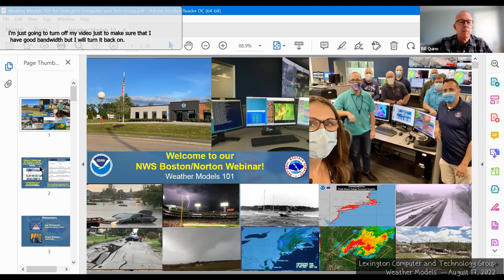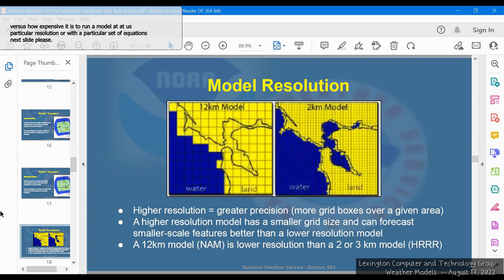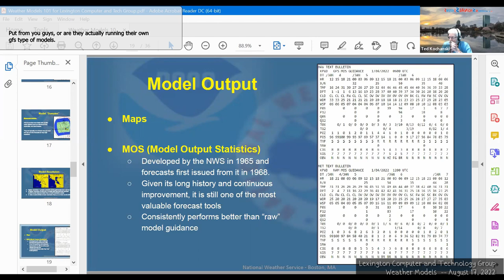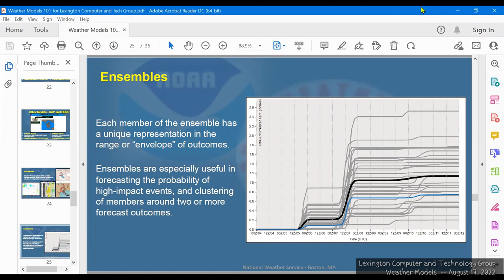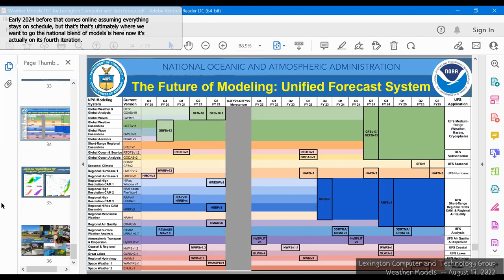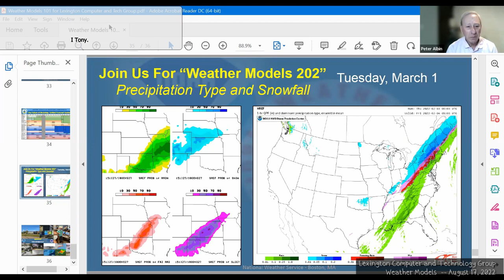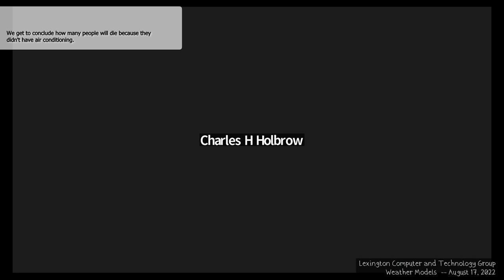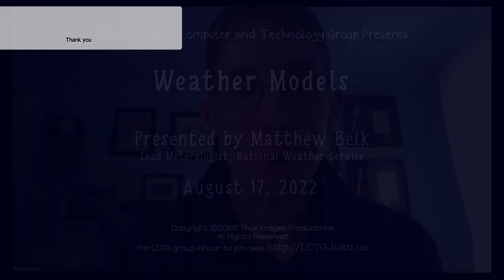Weather Models and Weather Prediction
Weather Models: The Use of Numerical Weather Prediction, presented by Matthew Belk, Lead Meteorologist of National Weather Service in Norwood MA to the Lexington Computer and Technology Group to its August 17, 2022 virtual meeting.